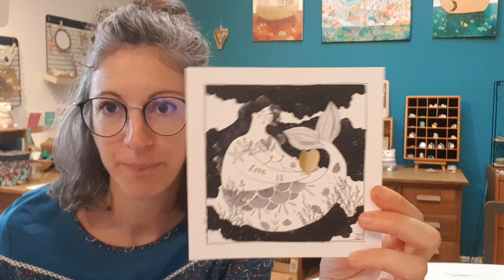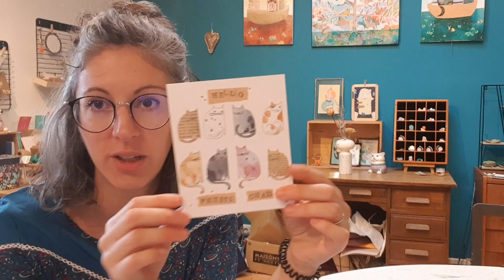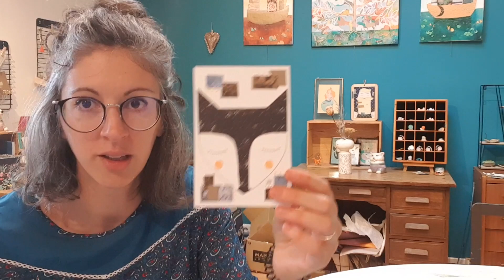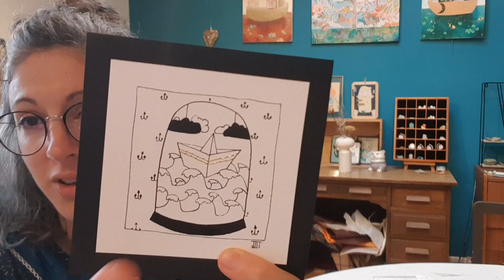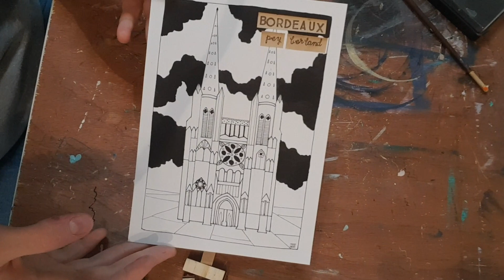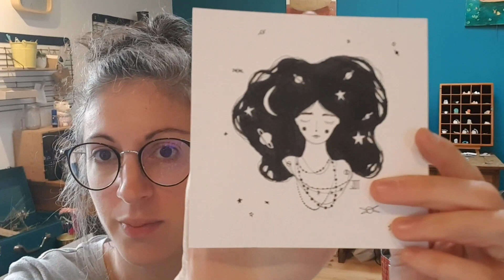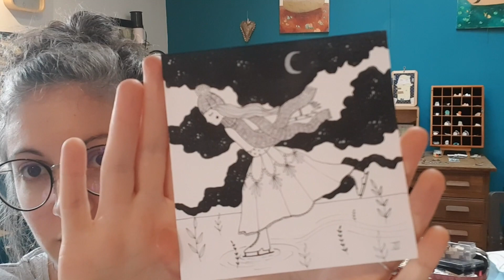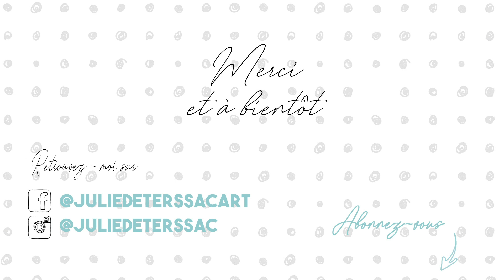STUDIO VLOG 60 : Inktober 2020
Ces derniers jours ont été peu intenses, parfois. Petite fatigue, quelques soucis de santé, j'ai fait ce que j'ai pu :)
L'Inktober 2020 a débuté le 1er octobre je vous montre mon avancée dans ce challenge.

▷ Me retrouver :
I N S T A G R A M : @juliedeterssac
B O U T I Q U E   E T S Y : boutique.juliedeterssac.com

▷ A propos de moi :
Je m'appelle Julie de Terssac (Grugeaux, sur mes plus anciens albums et travaux).
Artiste peintre et illustratrice jeunesse en région bordelaise.
Le but de cette chaîne : vous faire découvrir mon travail, mon quotidien à l'atelier, ce qui m'inspire. Et en septembre 2020, je commence à vous parler également de lecture.